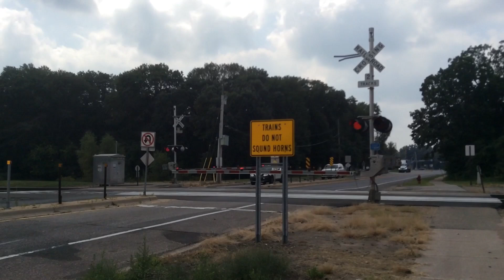we went to the other side of the track and we saw a train/BNSF train part 13